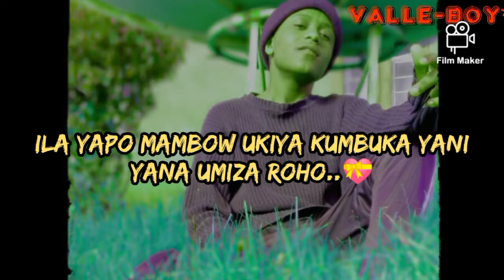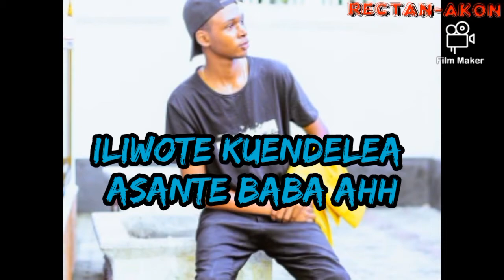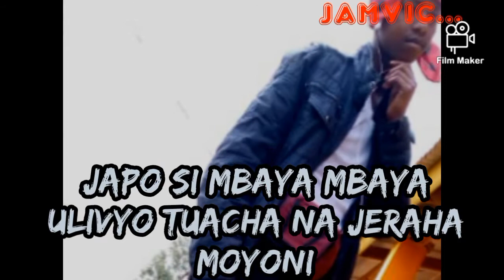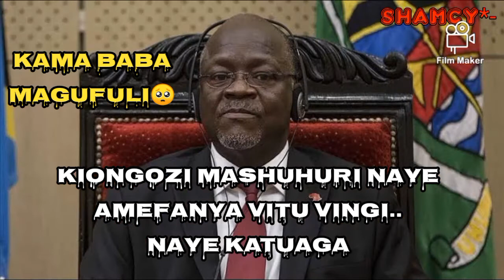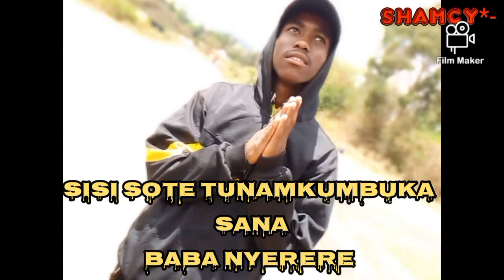Dss All stars Tanzania salama (NYERERE) Lyrics video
D.S.S All stars ✨
D.S.S All stars Means .
        DONGOBESH SECONDARY SCHOOL All stars
Twahitaj support yako kwenye huu wimbo.
                            Us as young Up-coming Artist

Song- Tanzania salama
Artist- Dss all stars
Album-Nyerere
producer-Tonywisrboy -&-  Richie
Directed- Richie